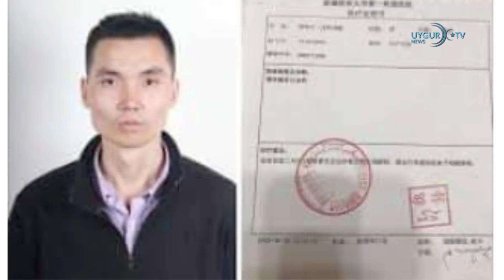03/04/2020В Китае введен запрет на потребление мяса собак и кошек